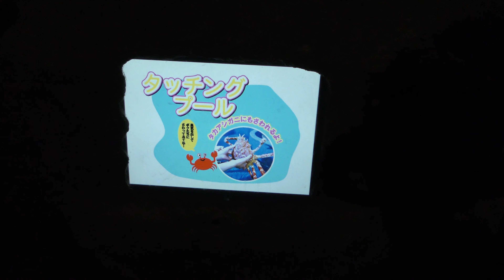タカアシガニ (伊豆・三津シーパラダイス) 2018年11月23日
タカアシガニ (伊豆・三津シーパラダイス)

■ 撮影場所
伊豆・三津シーパラダイス (静岡県)
IZU・MITO SeaParadise